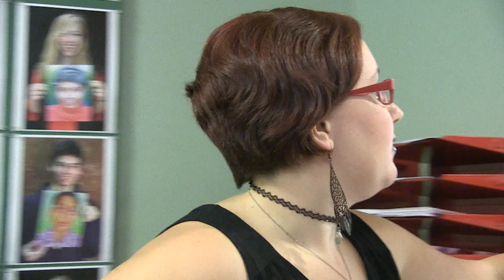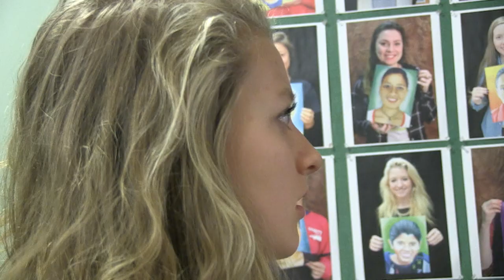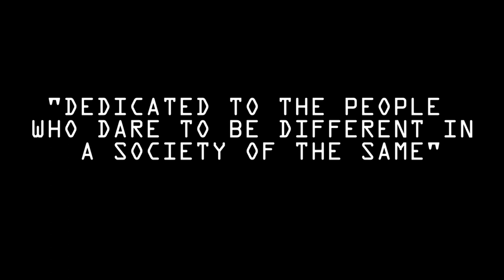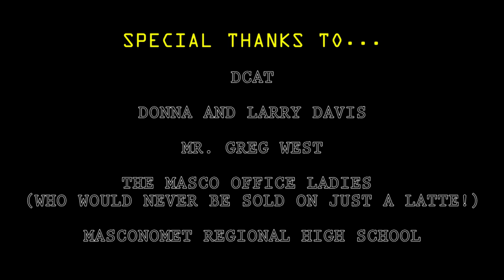TYPECAST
A smart-aleck internet celebrity locks a group of teenage opposites in their high school after hours.